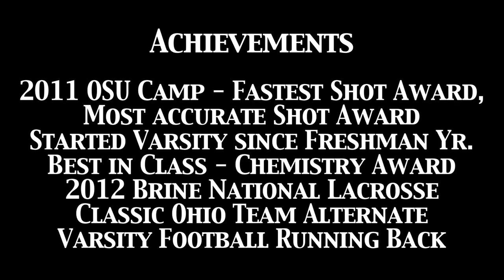Danny Smith Highlight Film